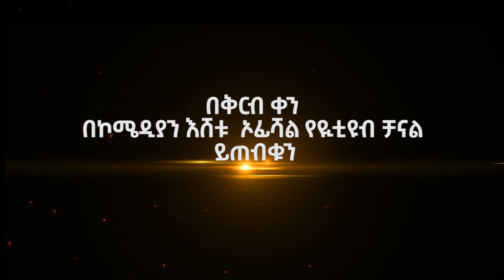በዚህ ሳምንት ይጠብቁን |Comedian Eshetu 2022 | @Comedian Eshetu- OFFICIAL